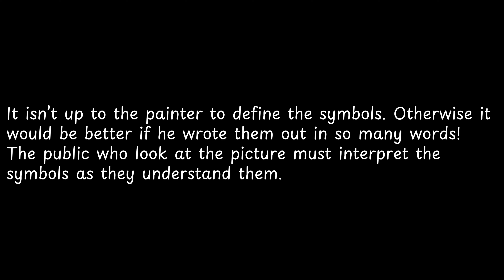It isn’t up to the painter